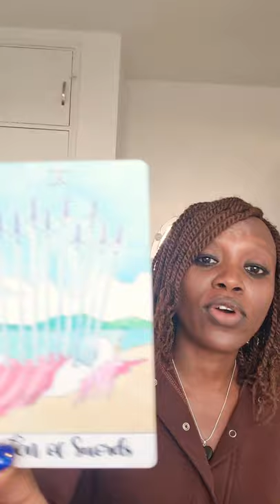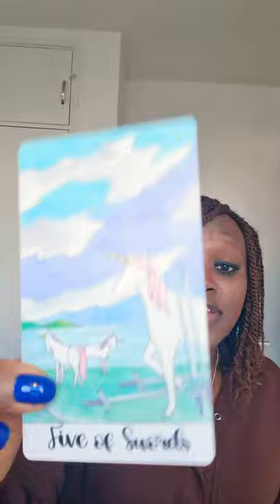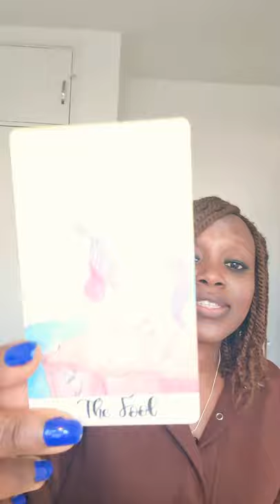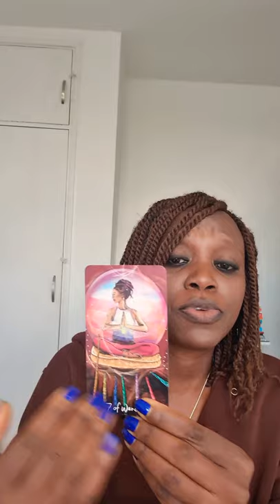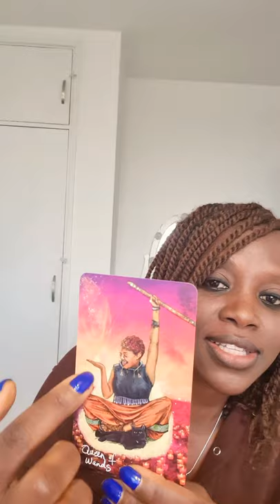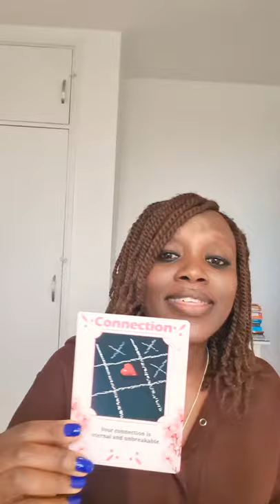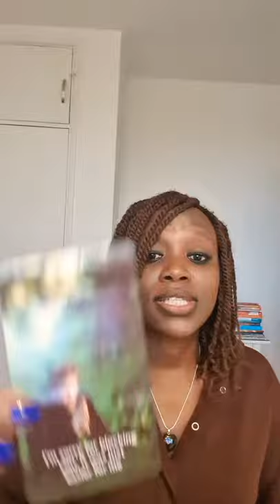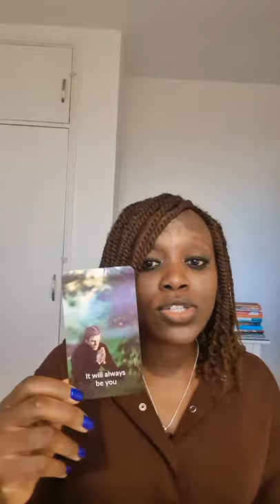TWIN FLAMES-DM to DF It'll Always Be You💕DM Feeling the Loss,Planning. DF Wishes Coming True💫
Check in on the energy as we move into this weekend.

Check out my September blog post - Standing in Your Power as a DF on the TF Journey

Channel Announcement: Happy to announce my new 1 on 1 service on Zoom to help the DF regain your power, REGAIN YOUR POWER Session.

Cards Used
Sacred Connections When Two Hearts Meet
Divine Masculine 101
Divine Masculine Silence deck
Divine Feminine Messages of Love